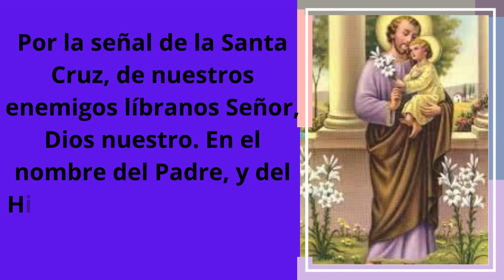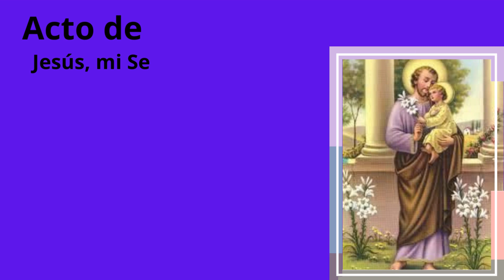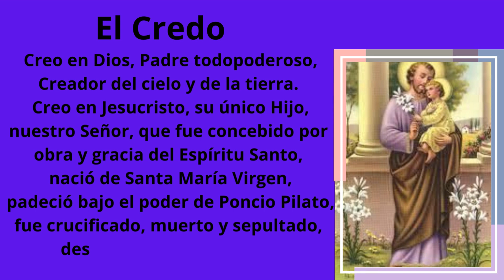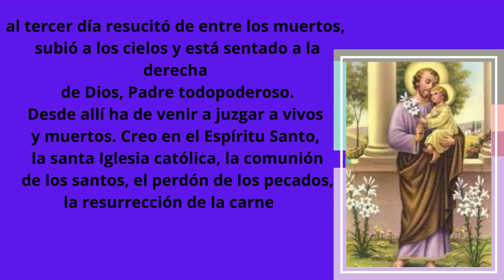DIECISÉIS LIRIOS A SAN JOSÉ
LIRIO PERFUMADO DEL SUFRIMIENTO